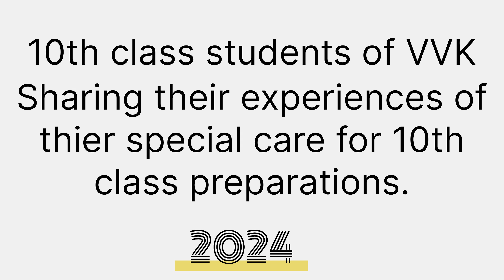10th Class VVK Preparation Experience | Students of VVK